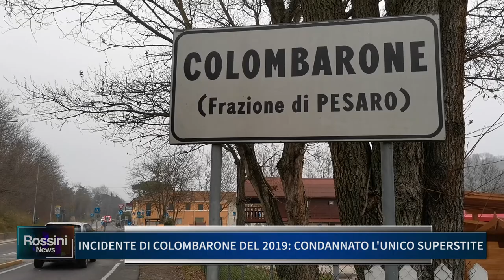INCIDENTE DI COLOMBARONE DEL 2019, CONDANNATO L'UNICO SUPERSTITE